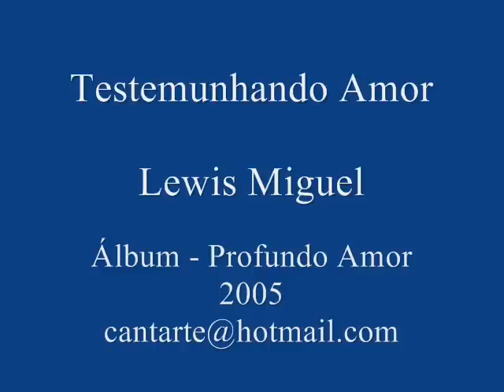Lewis Miguel - Testemunhando Amor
Versão da canção Testify to Love do Avalon, na voz do cantor gospel alagoano Lewis Miguel.